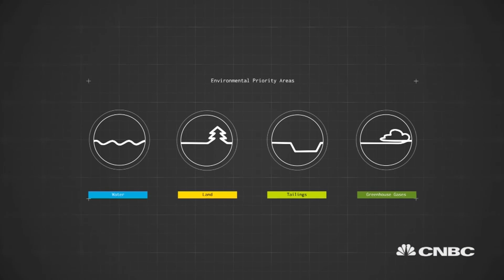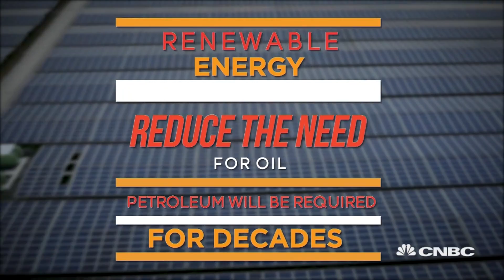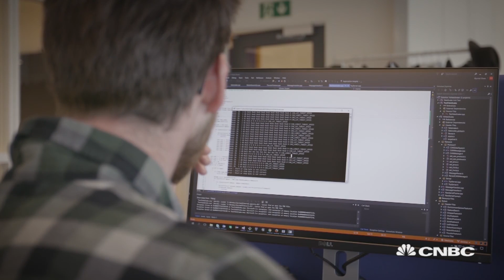Using innovation to transform oil, part one | Sustainable Energy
In this episode of Sustainable Energy, we look at how technology is being used to change parts of the oil industry.

CNBC_international